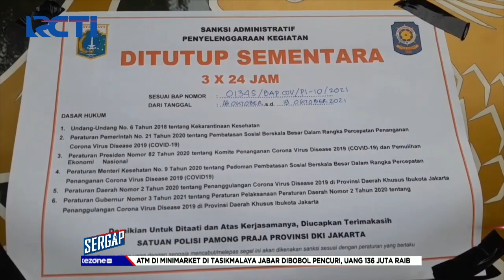Sergap 19 Oktober 2021 Segmen 1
Adapun topik Sergap segmen 1 pada 19 Oktober 2021 :

1. Kebakaran Pemukiman, IRT Terluka
2. Pengunjung Mall Terjebak Lift
3. Tawuran Remaja di Lenteng Agung
4. Kontainer Timpa Minibus, 1 Tewas
5. Bekuk Pelaku Bajing Loncat
6. Bus Pariwisata Tabrak Pembatas Jalan
7. Sergap Pencuri Truk Box
8. Marvel Ditangkap Polisi
9. Bobol ATM Minimarket
10. Gagalkan Peredaran 1,3 Ton Ganja
11. Pesta Langgar Protokol Kesehatan
12. Perahu Pemancing Terjebak Eceng Gondok